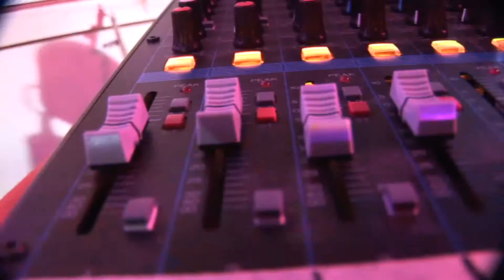Desaparecidos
Donde estàn los hijos perdidos de Argentina, Chile, Colombia, Nicaragua, Mexico, Uruguay, Paraguay .